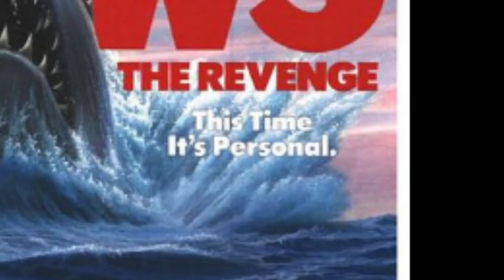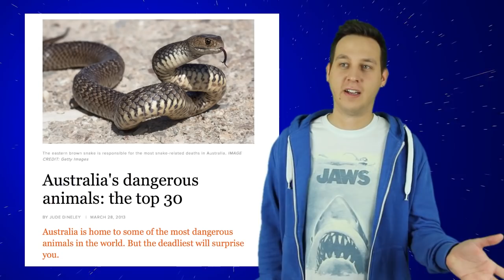How BAD is Jaws: The Revenge?